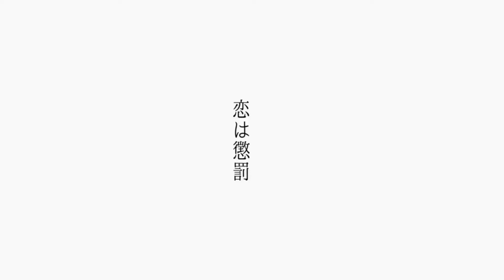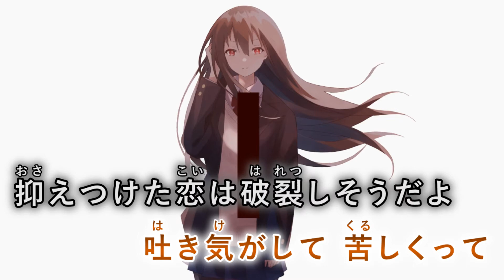【カラオケ】 告解、教室にて 【off vocal】